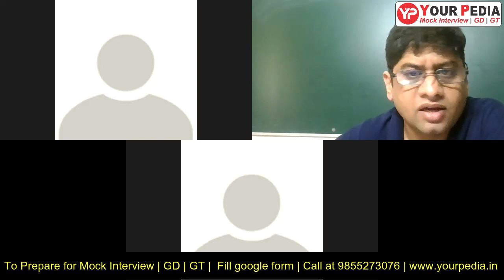Chemical Engg. | IOCL Full Mock Interview | IOCL Interview Preparation | IOCL Interview Guidance